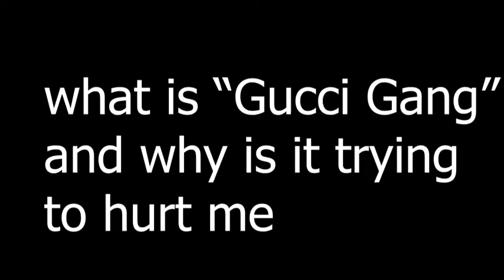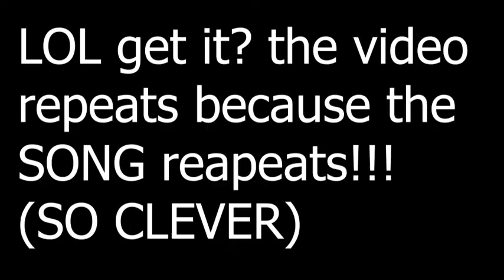LIL PUMP - GUCCI GANG (an analysis)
I ANYLIZE lil pumps gucci gang, also wait for the end, there is a cute little skit. or should i say LIL SKIT???

-Insane Potato :)